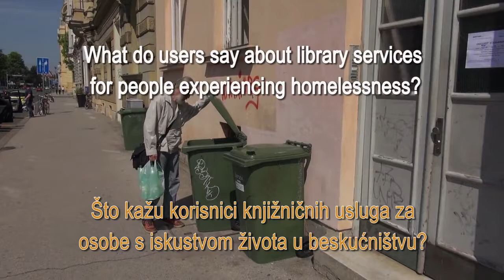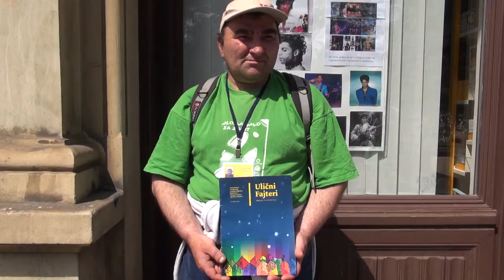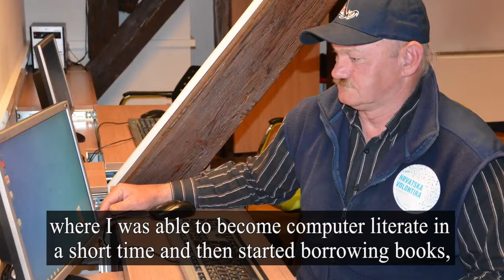What do users say about library services for people